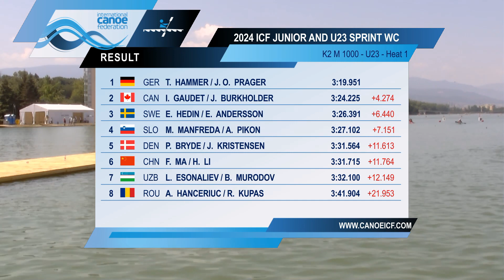K2 Men 1000m U23 - Heat 1 / 2024 ICF Canoe-Kayak Sprint Junior & U23 World Championships